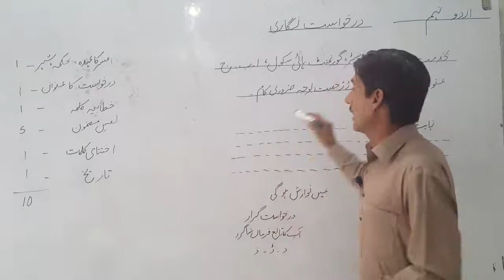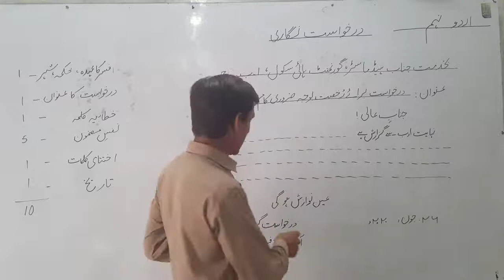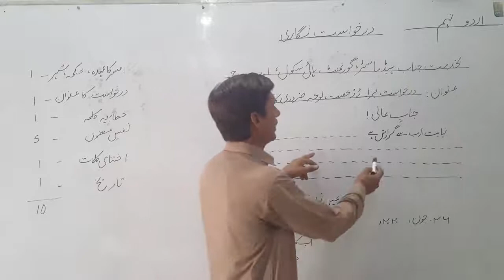Urdu 9th L4